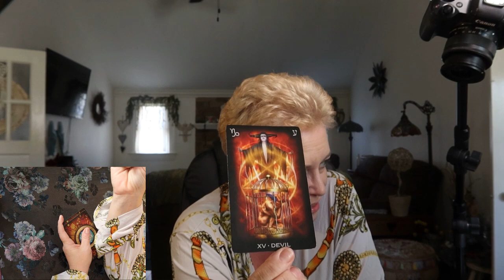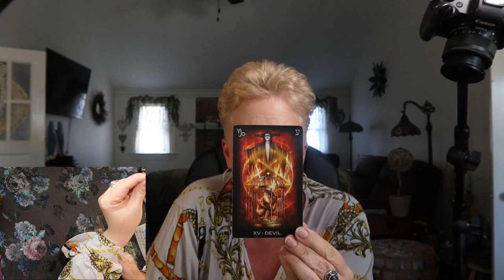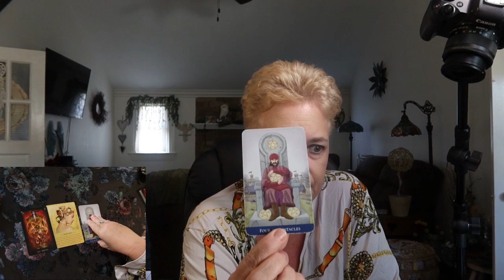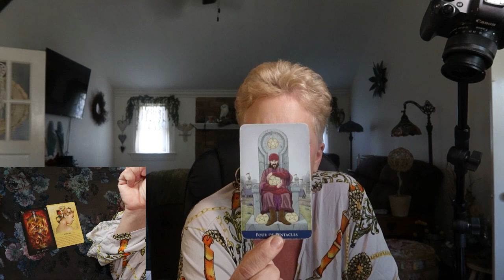Aries ♈~ Chains Break⛓️This is a Separation ~ Virgo Full Moon Reading